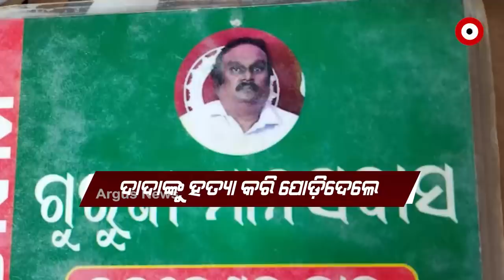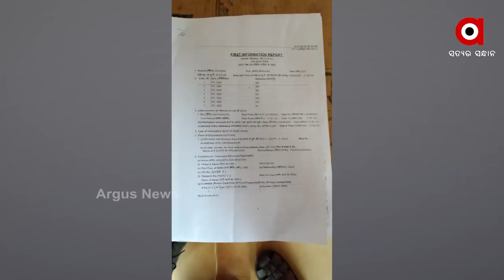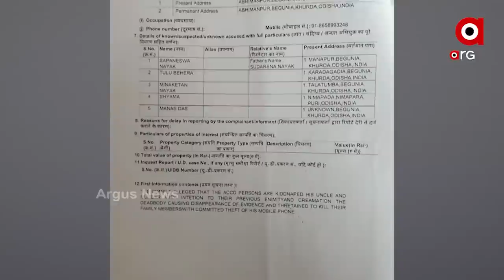ସେବେ ସାରଥୀ ଏବେ ଗୁରୁଜୀ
ସେବେ ସାରଥୀ ଏବେ ଗୁରୁଜୀ, ଆଦିବାସୀ, ଦଳିତଙ୍କଠାରୁ ବଟି ଆଦାୟ କରୁଥିଲେ ମାନବବାଦର ମୁଖ୍ୟ ମାନସ ଦାସ, ହତ୍ୟା ଅଭିଯୁକ୍ତଙ୍କୁ ସୁରକ୍ଷା ଦେଉଛି ପୋଲିସ ।